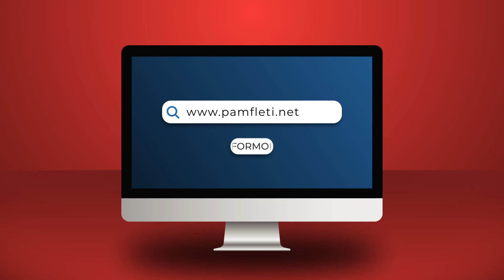Spartak Ngjela: Çfarë e pret Ilir Metën pas thirrjes në SPAK